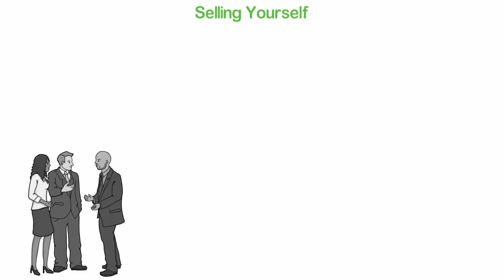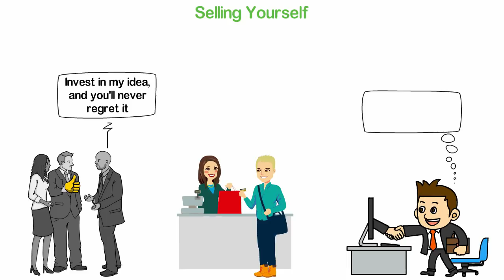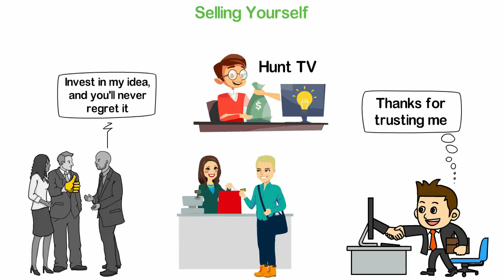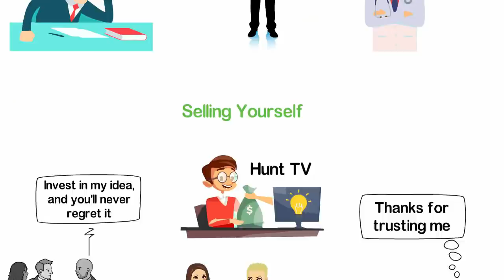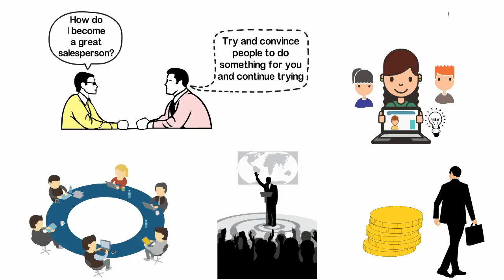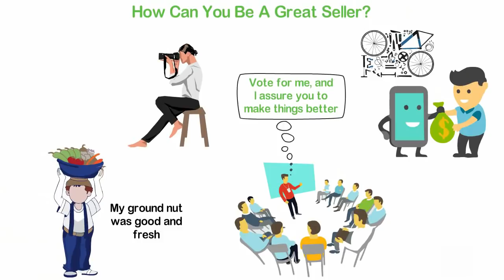The One Difficult Skill Every Rich Person Has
In the year 2009, I set out to start my business again after my first major business crash. You know, I started out in July 2008 and I lost the little cash I had within a week. I started again and after a lot of struggles, I lost my business again in the first quarter of the 2009. Now, I wanted to start all over again but I had no money. I called a few friends and one of them gave me small amount which could only be my transport fare to my new destination but there was a problem.
I was going to a new town where I knew nobody and I hoped I could somehow get an apartment for myself and my business and also get the supplier to give me the raw materials I needed for my business. How is this going to be possible?
Well, I was able to secure an apartment within 24 hours without paying a dollar for it and within few weeks, I was able to secure the trust of one of the suppliers I needed for my products and within three months, I got other supplier too to trust me.
How did I do all these without having money? Well, here is the thing; I was a trained seller. I started selling my mother’s product when I was only about 8 years old and ever since then, I’ve been fascinated by the concept of selling.